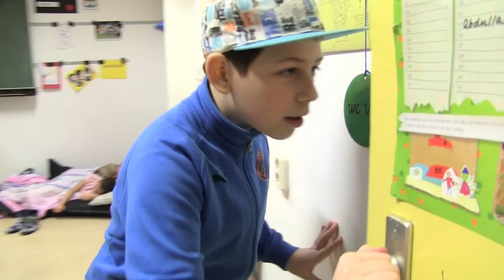Een belangrijke les - UNICEF Kinderrechten Filmfestival